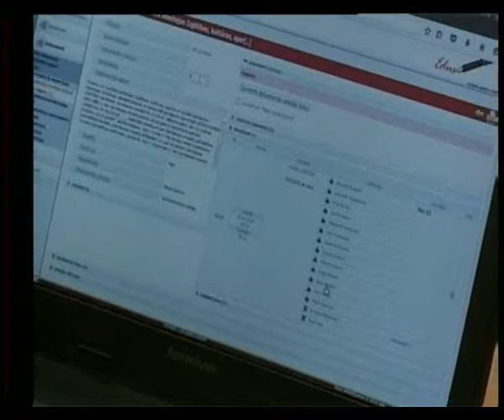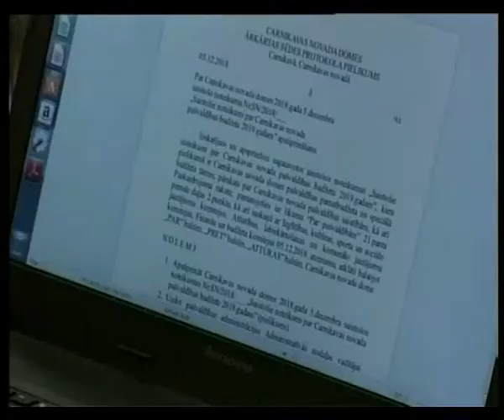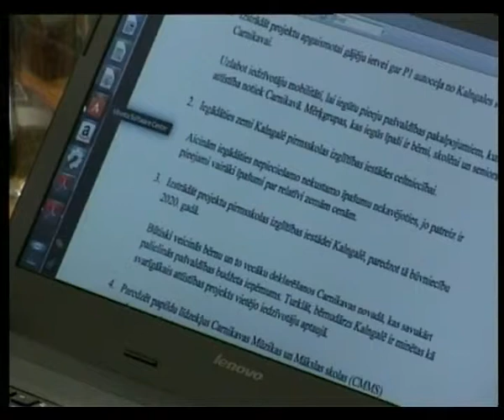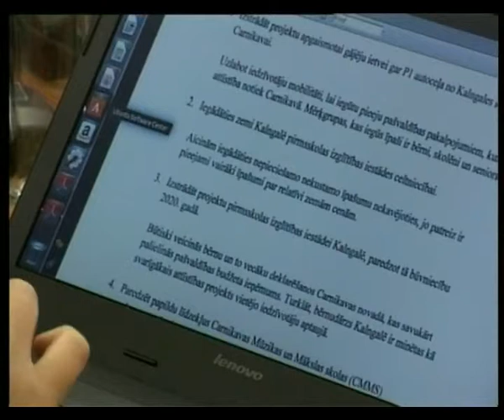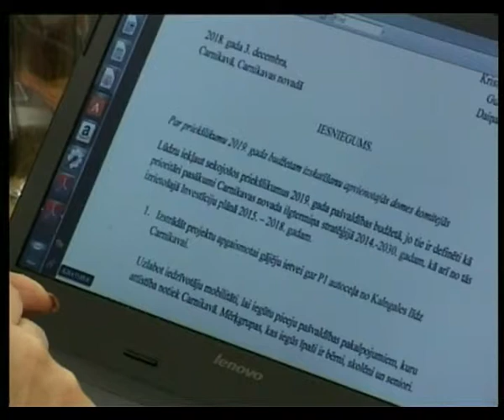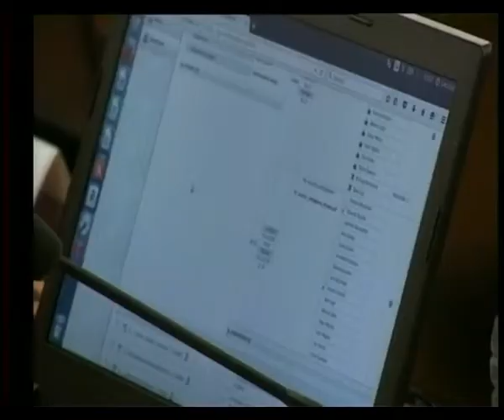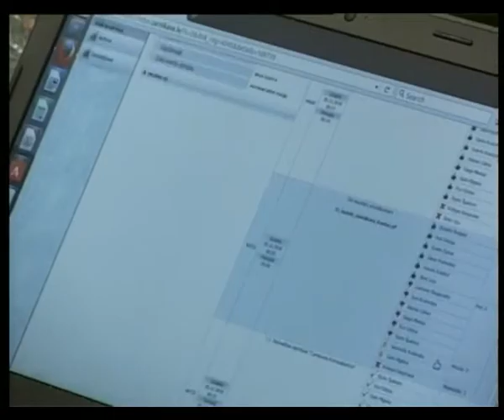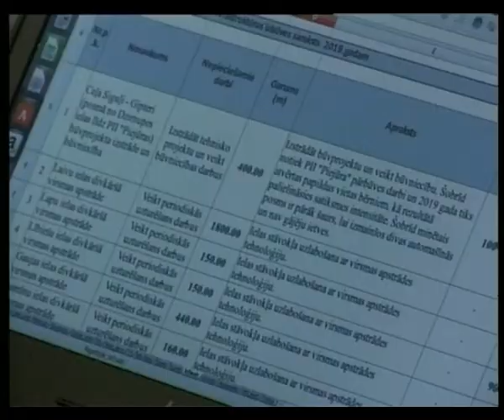Carnikavas novada budžeta sēde (1/5)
PA Komunālserviss